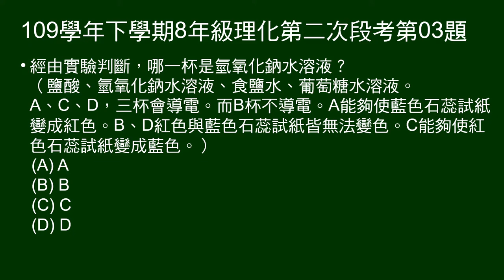109學年下8年級理化二段第03題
1～4題題組：
圖示4杯水溶液：鹽酸、氫氧化鈉水溶液、食鹽水、葡萄糖水溶液，做導電及石蕊試紙測試。

第3題問：哪一杯是氫氧化鈉水溶液？